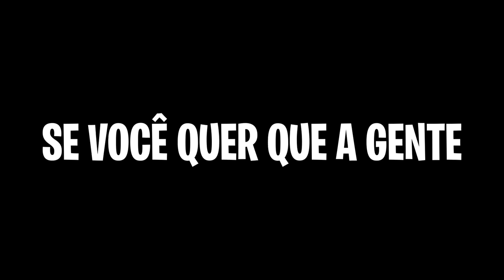A ALEXA DECIDE PRA ONDE EU VOU DE CARRO!